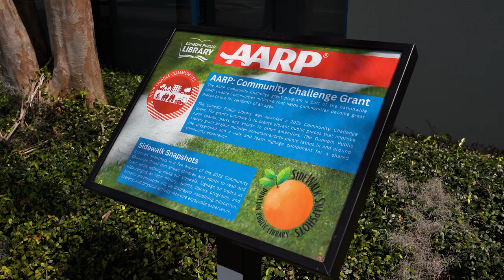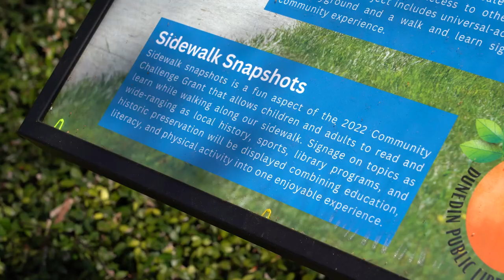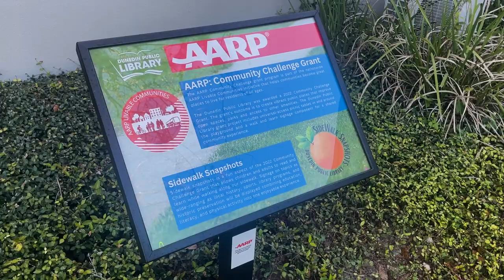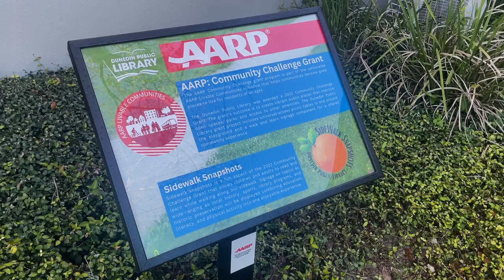Your City @ Work with the Library Director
The Dunedin Public Library is a 2022 recipient of the AARP Community Challenge Grant. For the sixth annual AARP Community Challenge, AARP received more than 3,200 applications from nonprofits and government entities nationwide. There were only 10 winners in the State of Florida and we are so proud that Dunedin was the only winning recipient in Pinellas County!